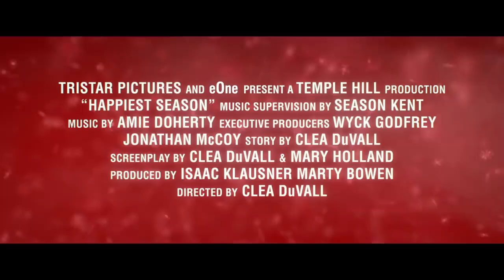Happiest Season - Trailer